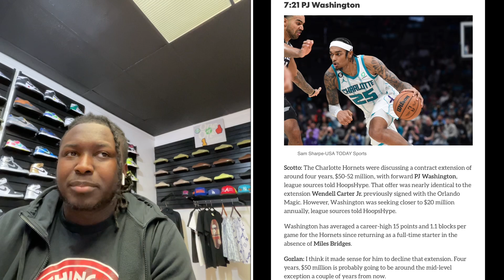Should the Hornets trade PJ Washington?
After not being able to get a deal done for a contract extension, rumors are swirling about pj Washington possibly being on the trade block